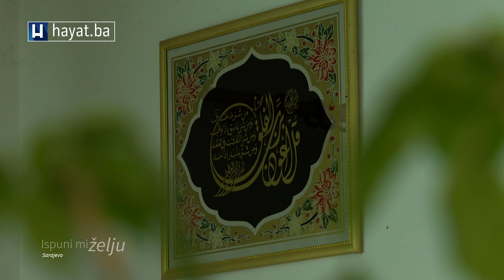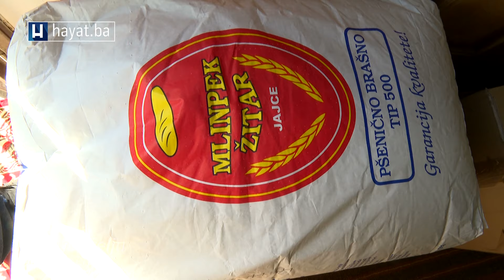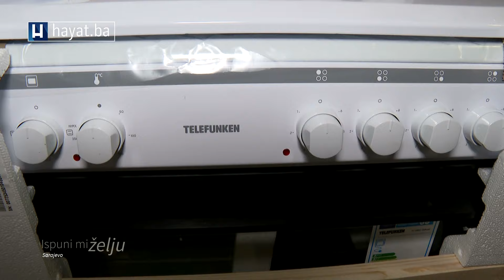TEŽAK JE MEVLIN ŽIVOT: DOK SE MOŽE RADITI DOBRO JE, KASNIJE SE NIKO NEĆE BRINUTI O KUĆI